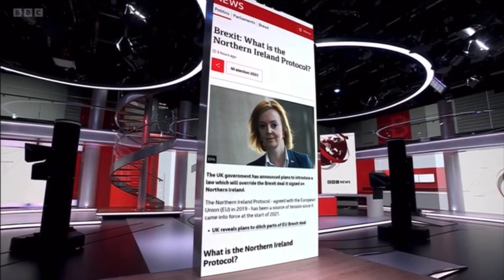Electric Friends camera robots in BBC Broadcasting House Studio B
When the BBC embarked on a refresh of their main national news studio in London they chose Electric Friends as the robot pedestal supplier and as their representatives in London it fell on Media Engineers to install and assist the BBC in getting them ready for going on air.
Here are a few images from the first evening they were used.